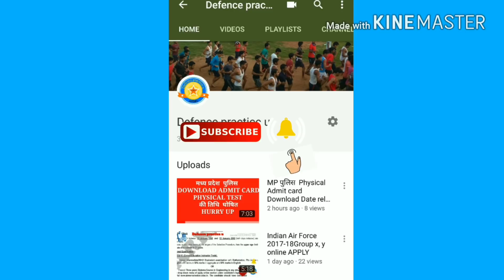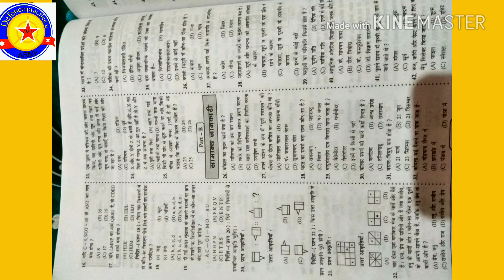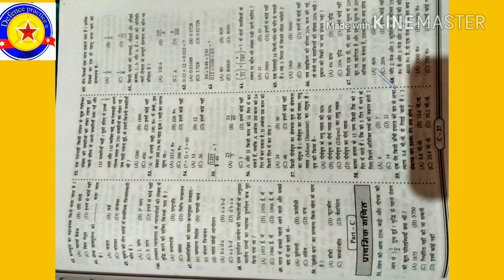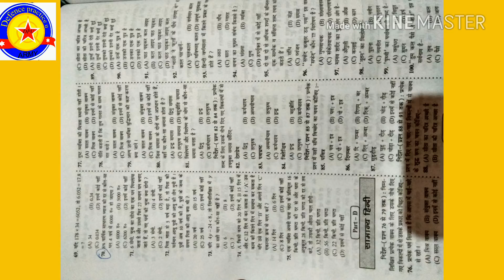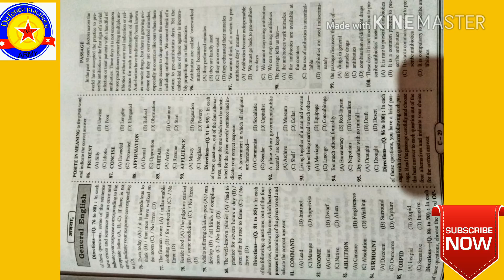CISF TRADESMAN EXAM ! LESSON- 1 Practice मे लग जाये आप देर मत करे सभी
CISF TRADESMAN EXAM ! LESSION- 1 Practice मे लग जाये आप देर मत करे सभी

CISF TRADESMAN EXAM LESSION- 1  PDF

Facebook.com